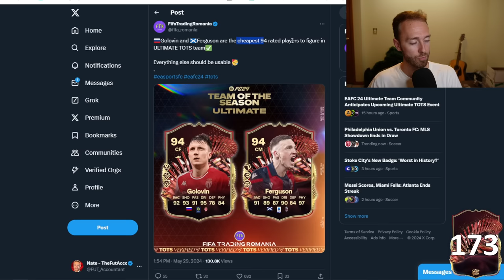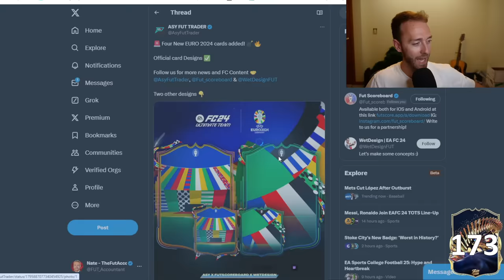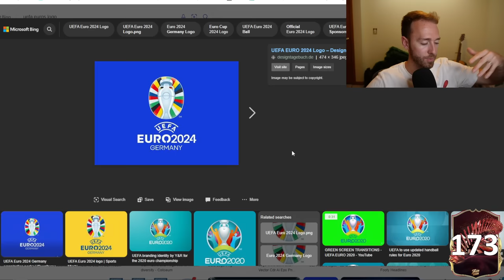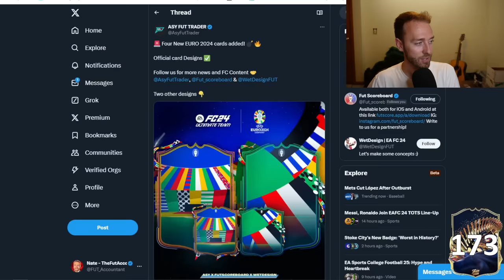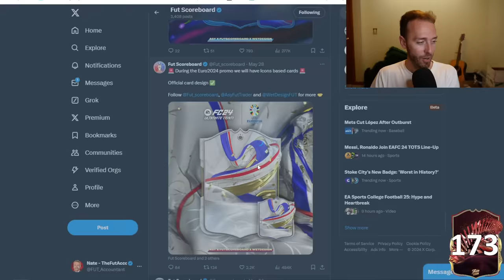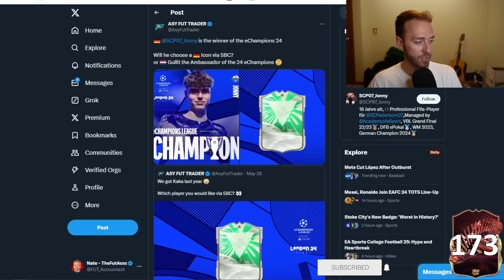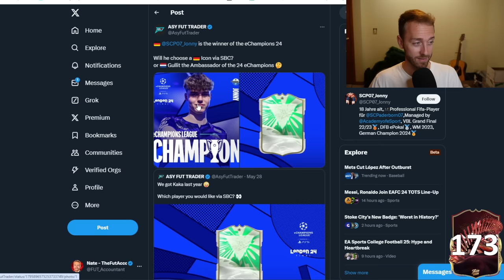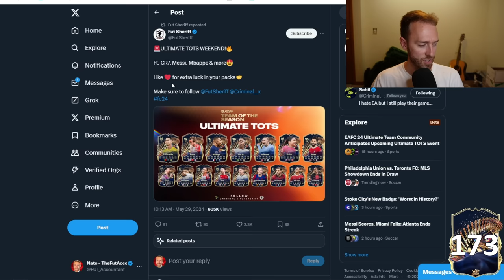The FIRST Euros LEAKS!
These card designs honestly get me so ready for Euros and Copa America this summer!